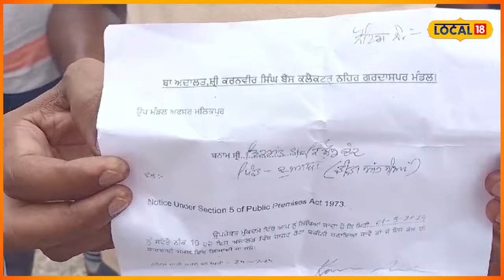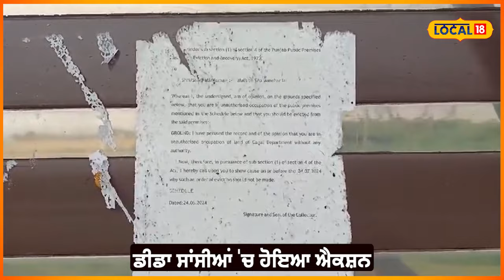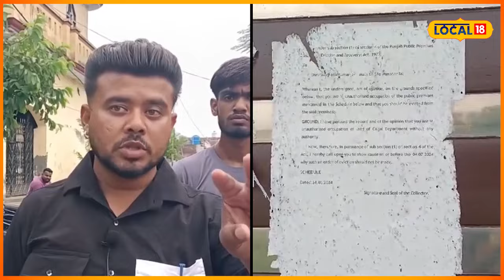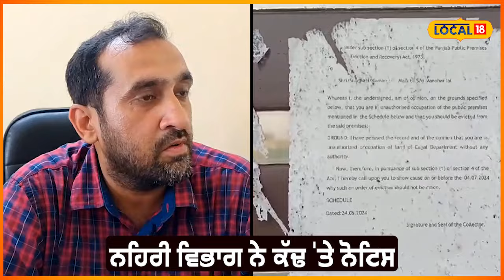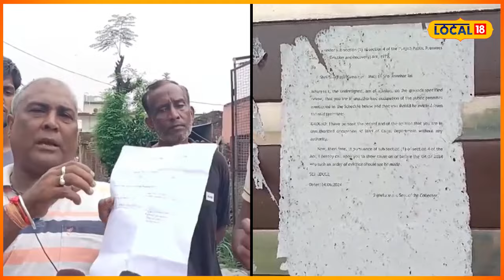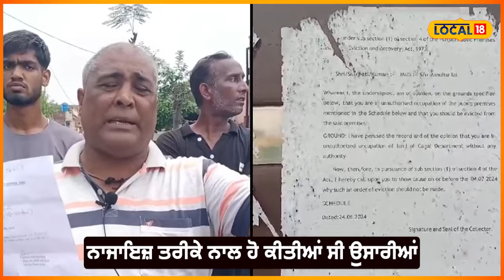Gurdaspur News | ਪਿੰਡ ਦੇ ਲੋਕਾਂ ਨੂੰ ਘਰ ਖਾਲੀ ਕਰਨ ਦੇ ਹੁਕਮ, ਵਿਭਾਗ ਨੇ ਕੱਢ 'ਤੇ ਨੋਟਿਸ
ਬੀਤੀ 15 ਜੂਨ ਨੂੰ ਪਿੰਡ ਦੀਦਾ ਸੰਸੀਆਂ ਵਿੱਚ ਨਸ਼ੇ ਦੀ ਓਵਰਡੋਜ਼ ਨਾਲ ਤਿੰਨ ਨੌਜਵਾਨਾਂ ਦੀ ਮੌਤ ਹੋ ਗਈ ਸੀ, ਜਿਸ ਤੋਂ ਬਾਅਦ ਪਿੰਡ ਵਿੱਚ ਦਹਿਸ਼ਤ ਦਾ ਮਾਹੌਲ ਬਣ ਗਿਆ। ਘਟਨਾ ਦੇ ਅਗਲੇ ਹੀ ਦਿਨ ਪਿੰਡ ਵਿੱਚ ਨਸ਼ਾ ਤਸਕਰੀ ਵਿੱਚ ਸ਼ਾਮਲ ਕਰੀਬ ਛੇ ਘਰਾਂ ਦੇ ਲੋਕ ਪਿੰਡ ਛੱਡ ਕੇ ਚਲੇ ਗਏ ਸਨ ਤੇ ਪੁਲਿਸ ਪ੍ਰਸ਼ਾਸਨ ਨੇ ਉਕਤ ਛੇ ਘਰਾਂ ਨੂੰ ਪੂਰੀ ਤਰ੍ਹਾਂ ਸੀਲ ਕਰ ਦਿੱਤਾ ਸੀ।